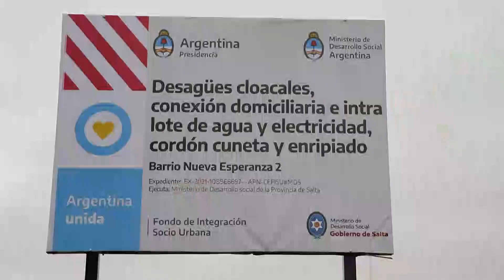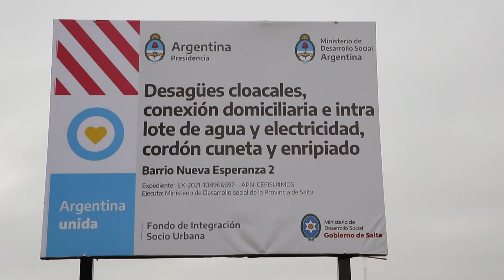En Güemes, Sáenz lanzó el plan de obras de infraestructura básica que beneficiará a 250 familias